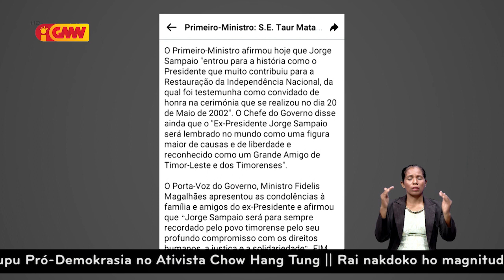TL dekreta Luto Nasionál ba eis PR Portugál Jorge Sampaio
Governu liu husi Konsellu Ministru dekreta Luto Nasionál ba antigu Prezidente Repúblika Portugés, Jorge Fernando Branco de Sampaio, durante loron tolu, iha territóriu nasionál.